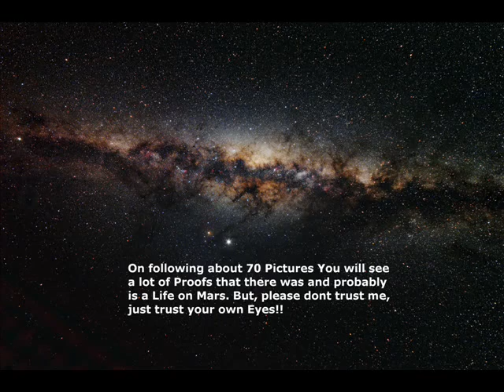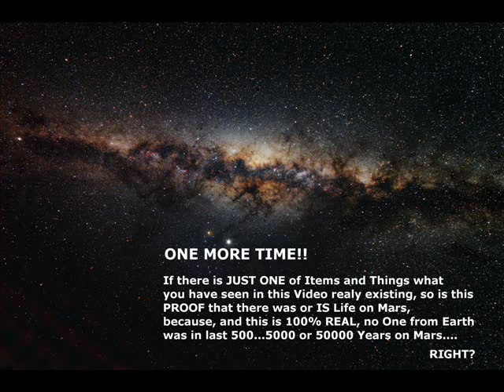CITY ON MARS • FICTION OR REALITY? • METROPOLIS! • My 19. Video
"Curiosity" was really not necessary, as You can see on this newest Video. There is really a City on Mars. Not this, what a lot of People have interpreted for a City. Not all, what we dont understand, can't be impossible.Take a look and make your own decision.
Copyright by Traveler in Space 2012
Pictures are Property of NASA, ESA or taken by Google Earth.